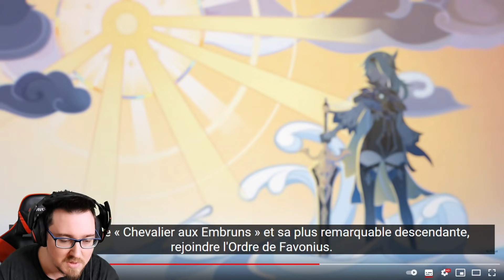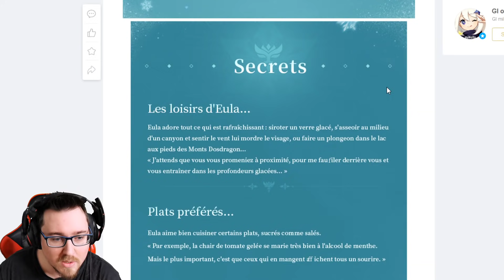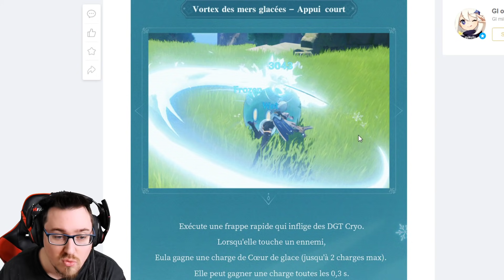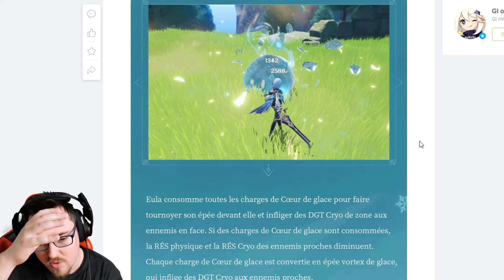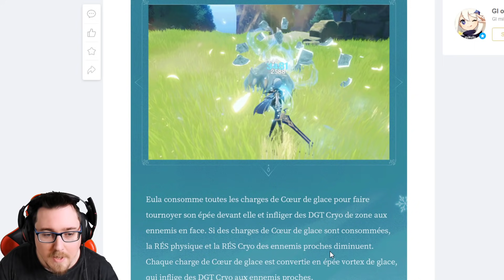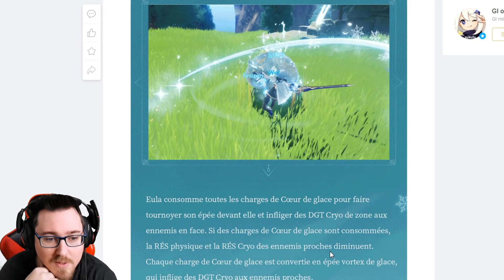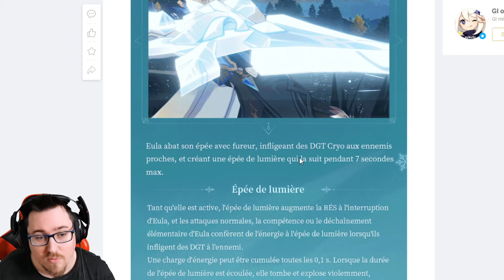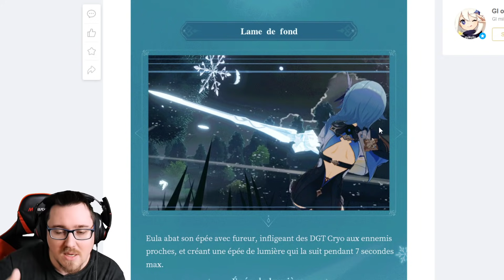GENSHIN IMPACT ►EULA ★★★★★ Brise la glace !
📌 Timestamps 📌